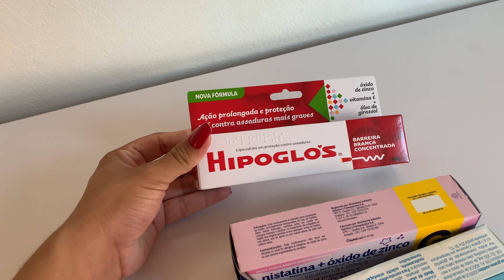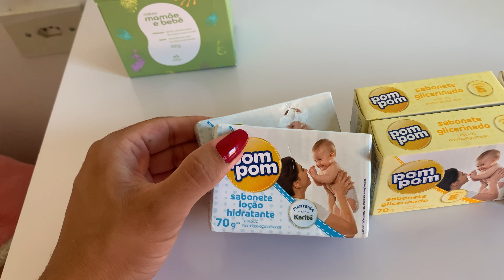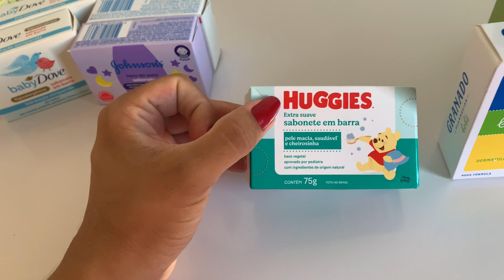ENXOVAL DE HIGIENE DO BEBÊ 👶🏻🧼